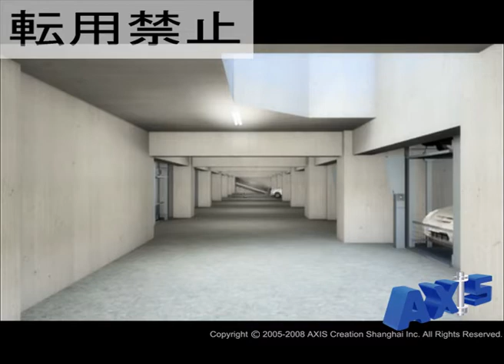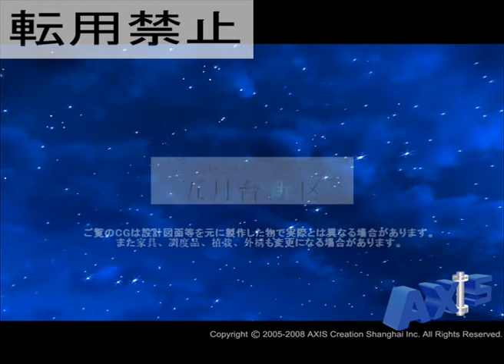Architectural Movie for Japanese Market 5